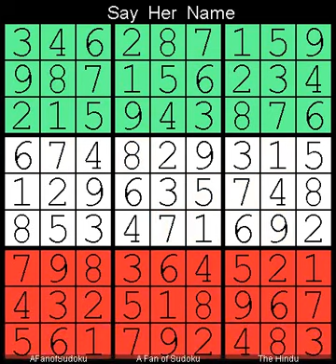How to Solve The Hindu Sudoku Hard April 1, 2023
Description

- Cheers

- Support Ukraine
- Say Her Name

سودوكو
ซูโดกุ
数独
스도쿠
судоку
सुडोकू
സുഡോകു
סודאָקו
ਸੁਡੋਕੁ
சுடோகு